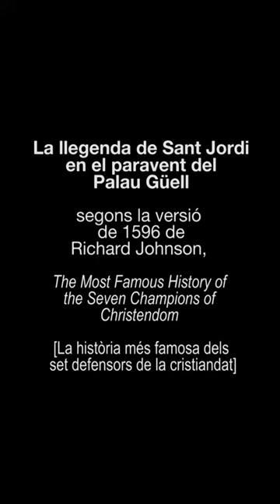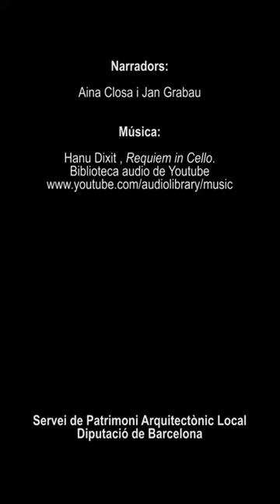La llegenda de Sant Jordi en el paravent del Palau Güell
El Servei de Patrimoni Arquitectònic Local de la Diputació de Barcelona us presenta la versió anglesa força desconeguda a Catalunya de la llegenda de Sant Jordi, que va ser escrita el 1596 per Richard Johnson. Aquest autor, contemporani i influenciat per William Shakespeare, es va inspirar en el romanç anglès de Sir Bevis of Hampton, del segle XIII,, i va incloure el text en la seva obra titulada The Most Famous History of the Seven Champions of Christendom [La història més famosa dels set defensors de la cristiandat], on es bateja la princesa de sant Jordi amb el nom de Sabra.
Aquesta denominació, orientalitzada com a Sahabra, va ser utilitzada per l’artista Alexandre de Riquer per esmentar el personatge en els vitralls dedicats a la llegenda que conformen un paravent de fusta i aplicacions metàl·liques conservat al Palau Güell de Barcelona i que han estat estudiats des del punt de vista iconogràfic pel Servei.
La narració de la llegenda està il·lustrada amb imatges evocadores dels seus diferents passatges on podreu descobrir el paravent i la residència barcelonina d’Eusebi Güell i Bacigalupi, del qual aquest any 2018 se celebra el centenari de la seva mort i que va ser projectada per l’arquitecte Antoni Gaudí: un Palau de conte, un Palau per a la imaginació.